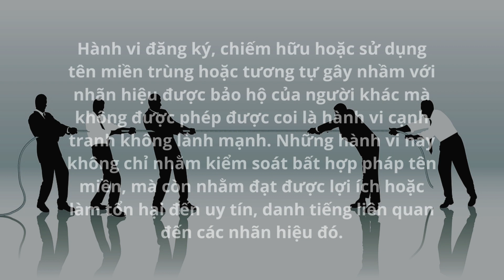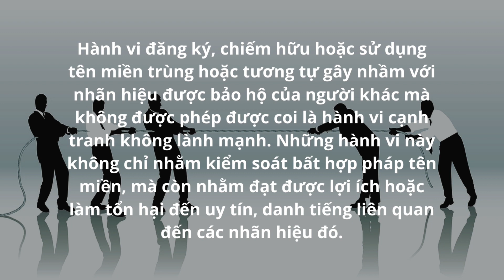Làm thế nào để chiến thắng trong tranh chấp tên miền dựa trên nhãn hiệu tại Việt Nam?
Để giải quyết thành công vụ việc cạnh tranh không lành mạnh (cụ thể là đòi lài tên miền), yếu tố cực kỳ  quan trọng là bạn phải cung cấp bằng chứng cho thấy nhãn hiệu của bạn đã được sử dụng rộng rãi và liên tục tại Việt Nam. Điều này nhằm mục đích cho thấy nhãn hiệu đó có danh tiếng như thế nào và công chúng biết đến sản phẩm hoặc dịch vụ mang nhãn hiệu đó như thế nào. Để chứng minh, bạn cần cung cấp các tài liệu, bằng chứng về các hoạt động quảng cáo, tiếp thị, số liệu bán hàng, kênh phân phối, mức độ đầu tư và các giải thưởng hoặc sự công nhận từ các cơ quan có thẩm quyền, hay các cơ quan truyền thông hoặc dựa trên sự lựa chọn của người tiêu dùng.

Liên hệ ngay với KENFOX IP & Law Office nếu bạn cần nhà cung cấp dịch vụ sở hữu trí tuệ chuyên nghiệp để hỗ trợ bạn phát triển doanh nghiệp của mình đúng hướng.
KENFOX IP & Law Office
Địa chỉ: Nhà số 6, Ngõ 12/93, Phố Chính Kinh, Phường Nhân Chính, Quận Thanh Xuân, Hà Nội, Việt Nam